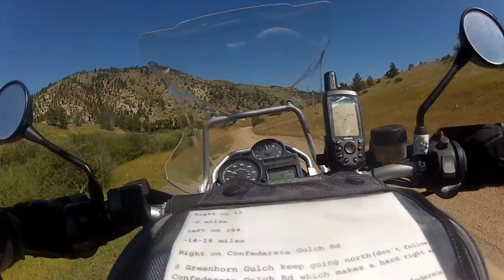Fast dirt roads and a black bear while heading north to Great Falls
8 years old and 53,000 miles and the GSA still amazes me. 85mph on dirt and still comfy and relaxing. Dip down into some trees and Mr. Black Bear shows up. He was just staring at me so I honked to get him to move, then carried on with the *amazing* back roads o' Montana.